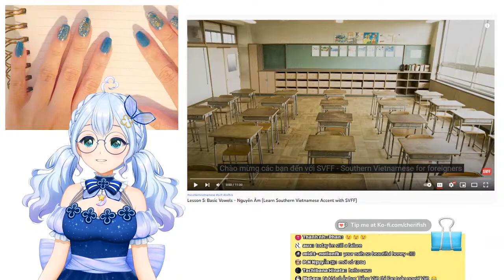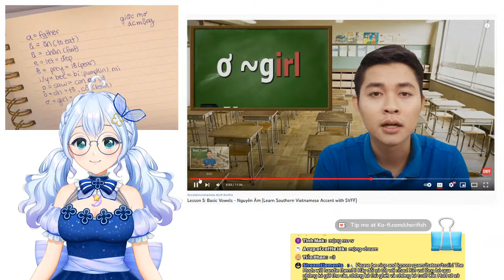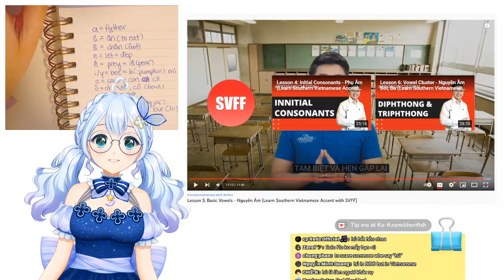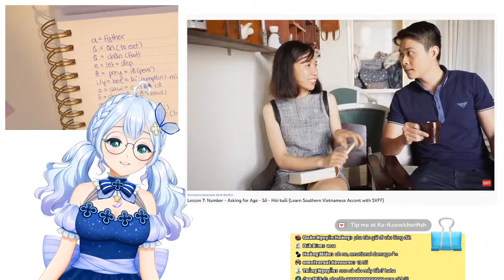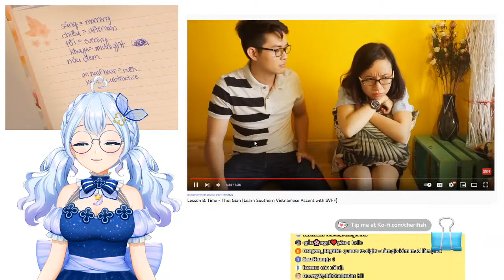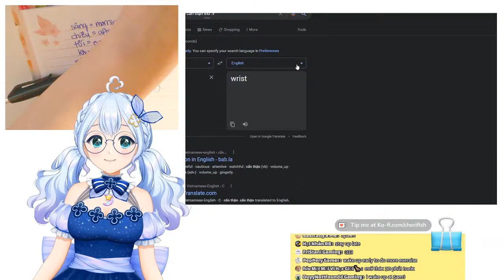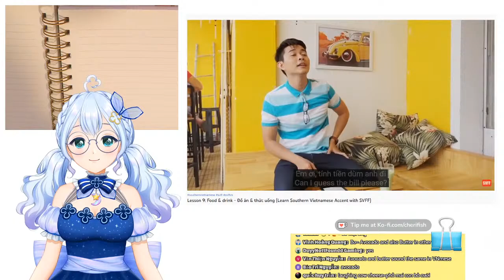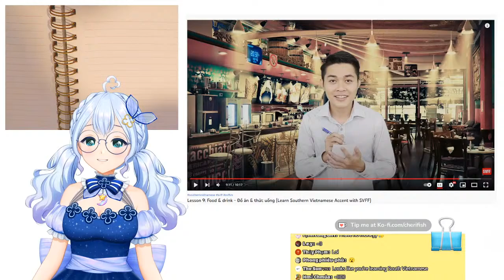[#15] Let's learn Vietnamese Vowels (and more)!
Let's learrrrrrrn some vietnamesssse (◍•ᴗ•◍)

◤ Chat Rules ◥
 1. Be nice! ❤︎
 2. No cursing! o(╥﹏╥)o
 3. Please don't spam!  Σ(ﾟДﾟ|||)
 4. Please do your best to speak in English!
 5. Have fun! ❤︎

◤ FAQ ◥
✿ Where are you from? — US!
✿ Can you speak Vietnamese? — A little bit!
✿ Are you Vietnamese? — I am a…jellyfish (◍•ᴗ•◍)